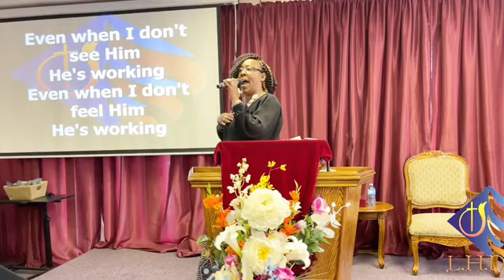Speaker: Rev. Granville Morgan Topic: From Dust I Rise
Liberty Hall Deliverance Centre